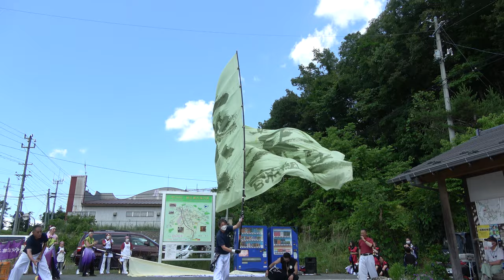旗の共演【4K】／産直センターひがしやま季節館〜創業祭〜 YOSAKOIソーラン2022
2022/06/26（令和4年6月26日）
会場：産直センターひがしやま季節館（一関市）